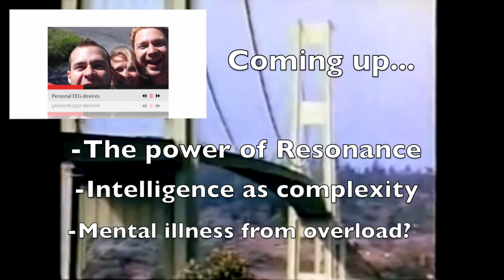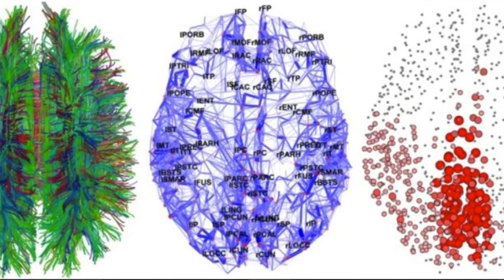Electromagnetic Brain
In this video, Dr. Cody shows takes a look at the Brain as an Electromagnetic Entity